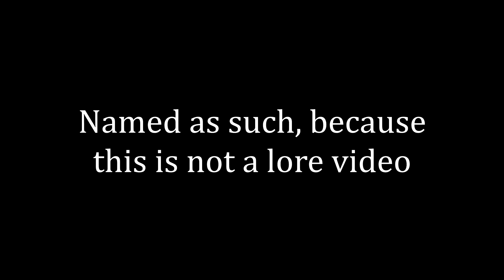SETTLING NEW LANDS in VoyagerSMP Episode 1-1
Some of the clips in this video are very laggy. My recording software was messed. Hopefully I've fixed it for the next episode!

Videos are still my main focus, don't feel like you're missing out if you can't watch the streams :)

Timestamps:
0:00 Intro
5:02 Mini lore (giving Insidious a tour)
12:18 Back to building
16:33 Talking to Kweebec Connor
18:56 Blitz hijinks
23:13 Plotting out the village

Kweebec Village from Hytale
Track 61 from Clubhouse Games
Walking the Dog from Nintendogs
Menu Theme from SimCity